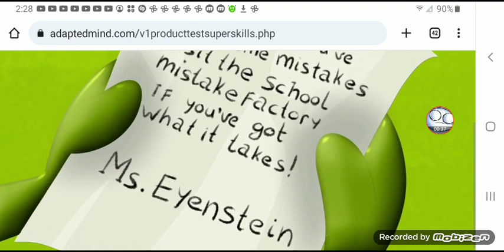how do make mistake works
how crazy is Sofia and ralphe but a huge mistake and miss einstein is here to help